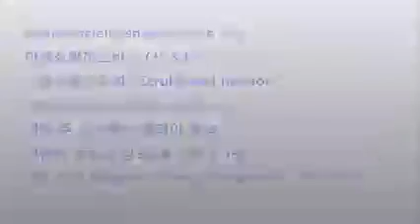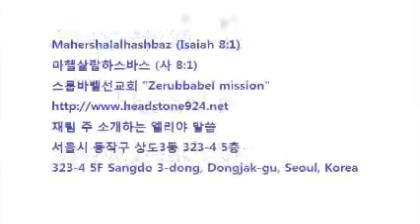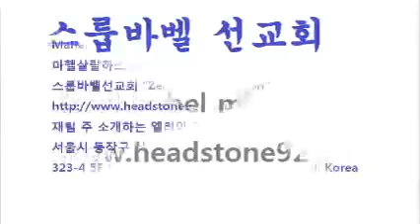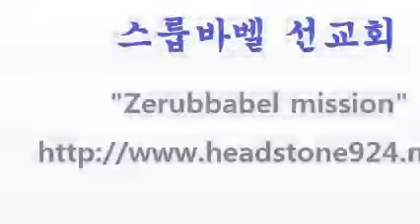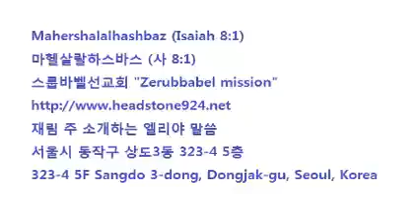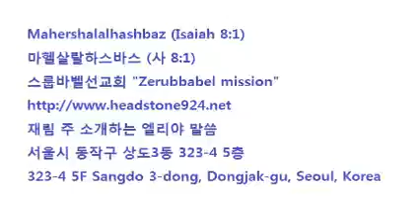최대광목사의 성서강해 20121027_D_에스겔25장(새벽예배).avi